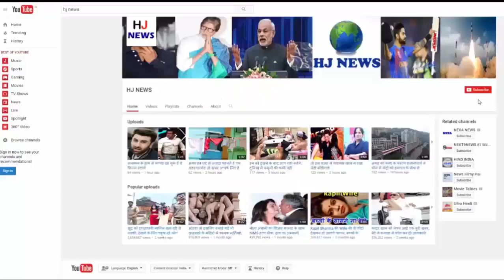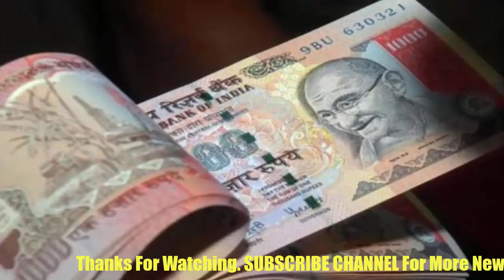500 और 1000 रुपए के पुराने नोट रखने वालों के लिए बड़ी खबर, देखिये...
500 और 1000 रुपए के पुराने नोट रखने वालों के लिए बड़ी खबर...

For those who keep notes of 500 and 1000 rupees, big news,
 If you have old notes of Rs 500 and Rs 1000, then this news may disappoint you. The Finance Ministry has denied the possibility of giving another chance for submission of closed notes of 500 rupees and 1000 rupees. The government is now saying that it was hoped that all the discontinued notes will come back to the banks, which are in line with the latest RBI data. According to the Reserve Bank's Annual Report, in the notes of Rs. 15.44 lakh crores, 500 and 1000 rupees in notes, 99 percent of the notes have come back to the banks. Meanwhile some people have been left with them from the government, in a limited number of 500 and 1000, have demanded another opportunity to deposit notes.
Economic Affairs Secretary SC Garg said, "There is no possibility of it at the moment. He was asked whether people will have another opportunity to submit the closed notes left to them. After the Reserve Bank statement, the ministry had said that the government had hoped that all closed notes would be returned to the banking system. However, the then attorney general Mukul Rohatgi had said in the Supreme Court in December last year that the government expects that only Rs 10-11 lakh crore notes from the closed notes will be returned to the banking system.

HJ NEWS !!